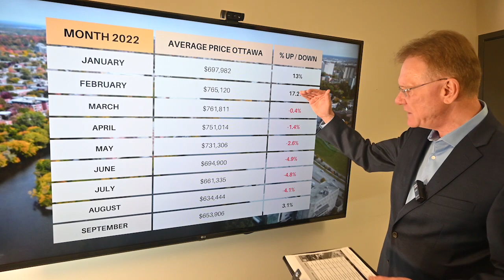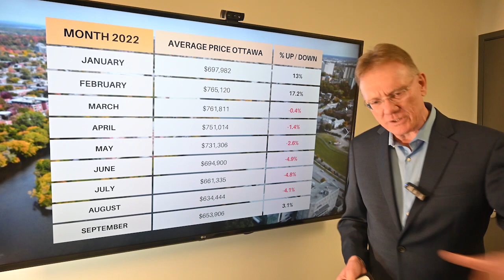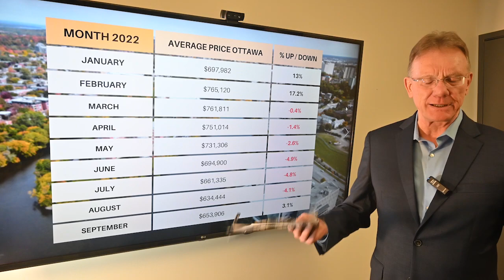Is Canada in a Mortgage Crisis or a Bank Failure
Why do people think a 5% mortgage is high? Is there really a housing crisis?  Are we blind to history?  These are 3 questions we will try to help you understand.

For the last 5 or 6 months, house prices have been in decline, but then this month, in september prices have bounced back with a 3.1% increase compared with the previous month.

Why did the average price come back up?

We've been looking at mortgage rates getting to 5% and it seems to many people that the world is coming to an end. Is 5% really that high a mortgage rate?

As mortgage rates increased, average house prices were declining as buyers were sitting on the sidelines, concerned about paying 3.5% or 4% for their mortgage.

To put this in perspective, the average mortgage rate in Canada over the last 40 years is about 7%, so 5% can be considered a bargain.

Bach around 2008 and 2009 we saw a financial crisis, where mortgage rated dropped to historic lows of 2 and 3%, and these lasted for quite a while, where people expected to get these great rates.

So, with current rates above 5%, are we really in a mortgage crisis, or is it more of a bank failure problem, where mortgage rates were left too low for too long?  With good credit, someone could have got a mortgage rate under 1%!

Rates reached these lows and remained there for 12 years, and then there was a failure to see the inflation coming in 2022 and the Bank of Canada told us that inflation  was transiatory, right!

It looks like we waited too long to make changes and we are now a victim of what we have created, we had a very good market pre-pandemic, and then afterwards failed to recognize obvious problems coming down the pipe.

Are we really in a housing crisis... we think not, 5% is still a great mortgage rate.